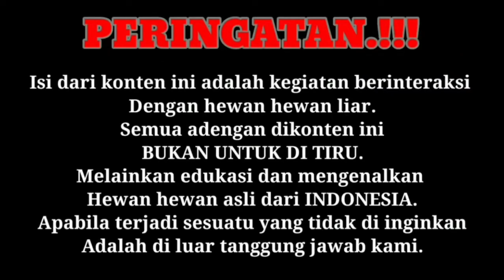ternyata seperti ini tempat kambing hutan, dalam hutan!!!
kambing hutan
bezoar ibex hunting
bass pro shop,mid asian ibex
dagestan tur hunting
marco polo hunting
kambing gunung
berburu rusa
jual kambing
kambing kurban
adu kambing
ibex hunting
av tv
yaban tv
shikar safaris
hunting videos
tur hunt
himalayan ibex
sitka gear
teke avı
av videosu
chamois hunting
recep ecer
macan tutul
satwa dilindungi
berburu kijang disiang hari
berburu kijang hutan liar
kambing hutan berburu di africa tropi hunting afrika afrika afrika
kambing hutan langka berhasil kami temukan | eksplorasi alam
outdoor sportsman channel tv
apa itu kambing hutan
kenapa kambing hutan sumatera langka
taman nasional batang gadis
tambang emas batang natal
pertarungan hewan buas di alam liar
the elite online hunters
berburu di hutan
berburu kambing liar
berburu kijang jantan
the sheep show
berburu kambing hutan